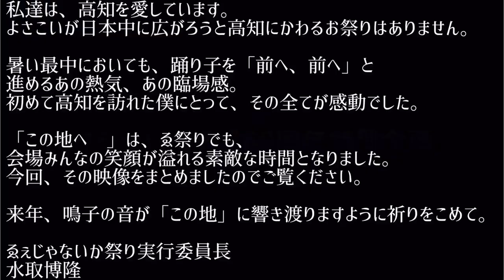GReeeeN 『この地へ〜』ゑぇじゃないか祭り2019総踊り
‹song›
『この地へ〜』

【みんなでよさこいプロジェクトテーマ曲】
よさこい祭り第60回記念プロジェクト総踊り

■楽曲提供 : GReeeeN
■ギターandコーラス : 織田哲郎
■楽曲アレンジ : 雑音軒
■振付 : 中村信幸

☆･*:.｡.｡.:*☆ﾟ･*｡.｡*･☆ﾟ･*:.｡.｡.:*･☆

【私ちちは高知を愛しています】
2019年ゑぇじゃないか祭りで踊られた総踊り
「この地へ〜」
作詞作曲：GReeeeNです。

ゑ祭りで溢れた「この地へ〜」を踊る
笑顔の数々を今回一つの映像として
よさこいを愛する皆さまに届けます。

来年、鳴子の音が「この地」に
鳴り響きますように
祈りをこめて。

コロナウイルスの猛威により
色々なよさこい祭りが中止となる今。
一日も早い終息を心から願うとともに、

ゑぇじゃないか祭り実行委員会は
よさこいの魅力を色々な形で
発信し続けていきたい想いから、
動画を配信しています！

☆･*:.｡.｡.:*☆ﾟ･*｡.｡*･☆ﾟ･*:.｡.｡.:*･☆

こちらは関西最大級のよさこい祭り
大阪府泉佐野市で開催！
【ゑぇじゃないか祭り】公式YouTubeチャンネルです！

☆･*:.｡.｡.:*☆ﾟ･*｡.｡*･☆ﾟ･*:.｡.｡.:*･☆

ゑぇじゃないか祭り公式SNSも要チェック！

☆･*:.｡.｡.:*☆ﾟ･*｡.｡*･☆ﾟ･*:.｡.｡.:*･☆
Specialthanks\♡︎/
今回の映像協力者！